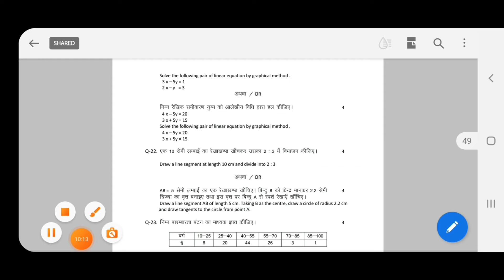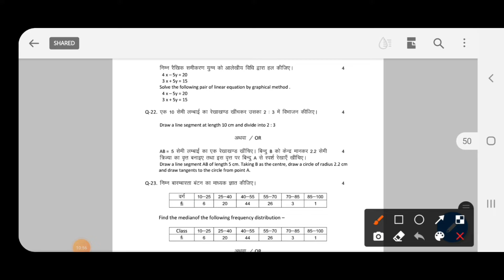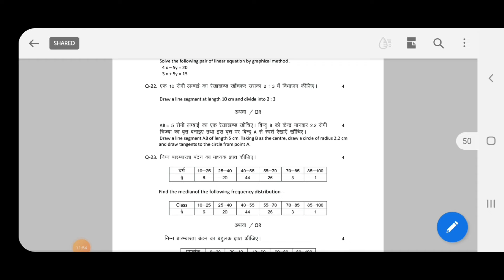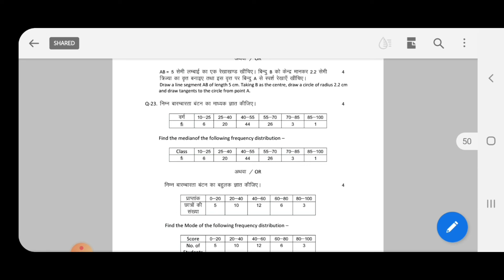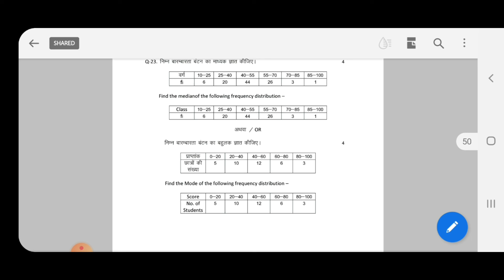rbse class 10 math model paper solution 2021-22 | section D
sachin sir
rbse class 10th math model paper solution 2021-22
rbse math class 10 model paper
rbse class 10 math model paper solution
model paper section D solution